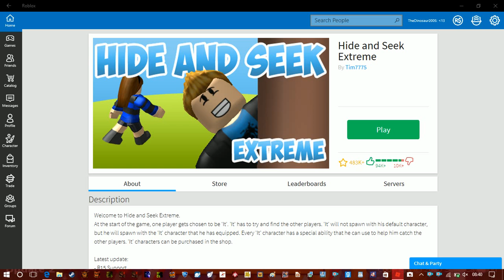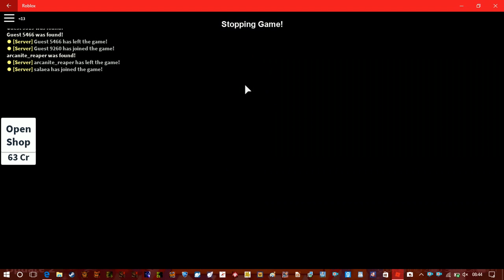Roblox cut 2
Another Roblox vid (it's a proper full game this time).